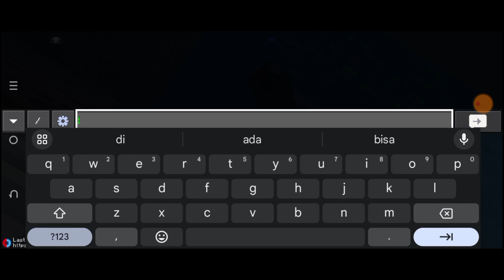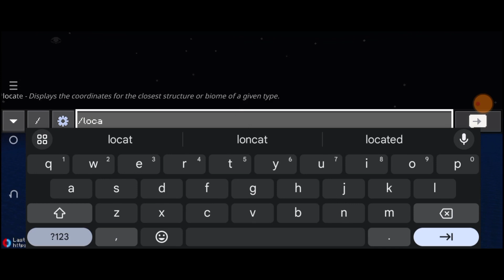Showcase Addon Shuumatsu no Valkyrie koreksi bug MCPE Minecraft Indonesia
Oke kali ini aku akan share Showcase Addon Shuumatsu no Valkyrie koreksi bug MCPE Minecraft Indonesia

aku bakal coba showcase Addon shuumatsu no Valkyrie yang paling terbaru dan ini katanya fix bugnya lohh